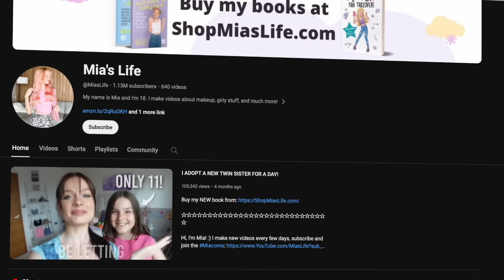Saying goodbye to Mia... | Family Fizz